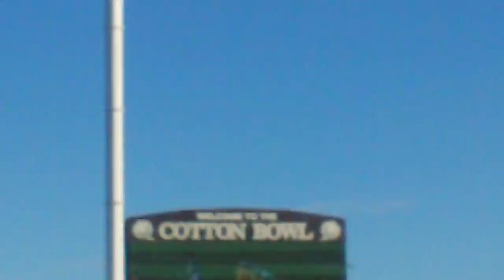Cotton bowl[College football game]